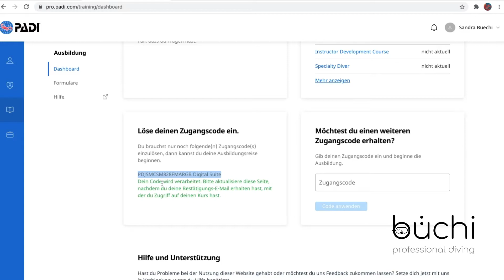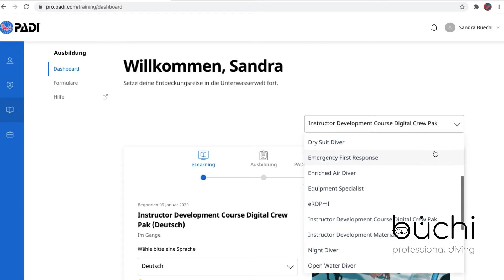Padi eLearning für Instruktoren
Mit der diesjährigen "Padi-Erneuerung" erhalten alle Divemaster und Instruktoren diverse Schulungsunterlagen gratis. Diese musst du jedoch in deinem Account aktivieren. Wie das funktioniert, siehst du hier.